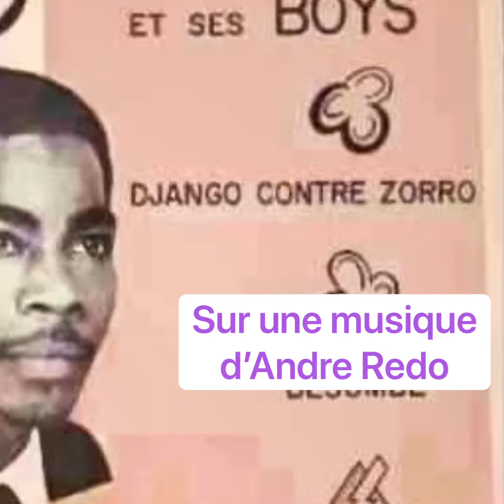La Renaissance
Au programme à la Renaissance.
Bien avant Cinestar.
Ambiance garantie de l’achat des tickets à la fin du film.
Dèyè do aw ti mal ! An tchou ay à chaque coup de poing ...mèt on tétine an gel ay...!
Changement de bobines pour les longs métrages..
Tout cela agrémenté d’un sachet de pistaches bien grillées.
Toute une époque.